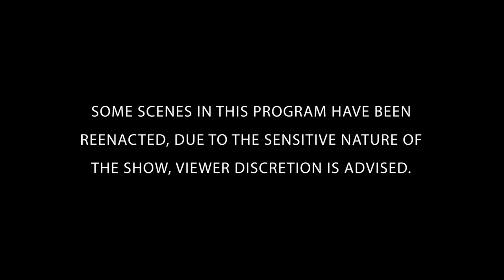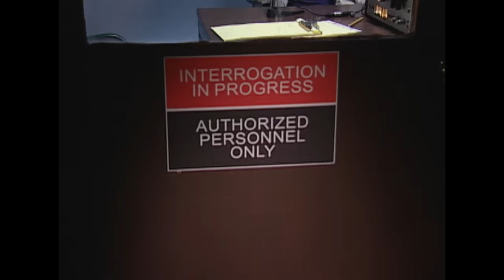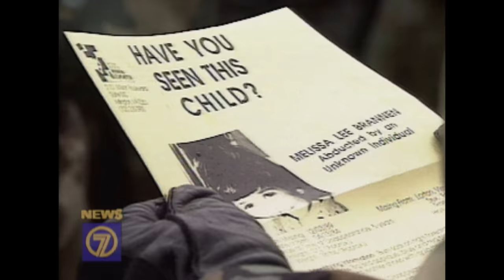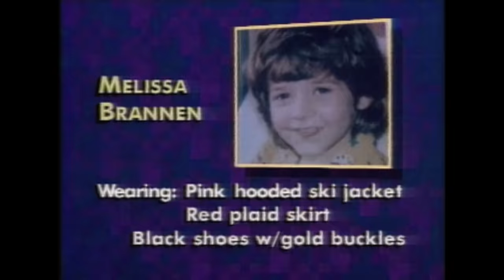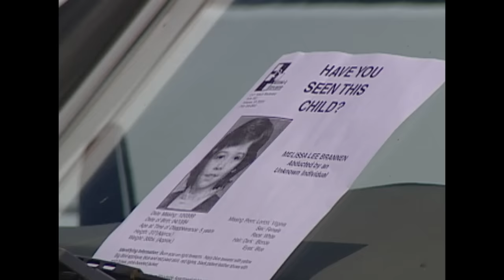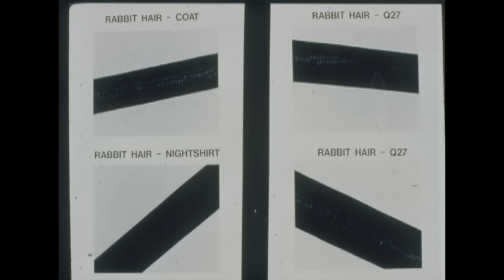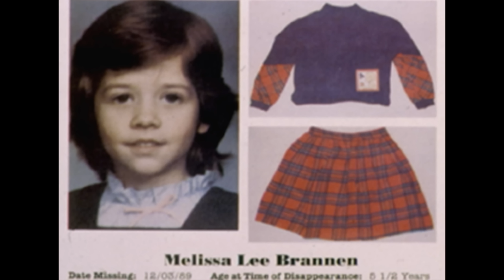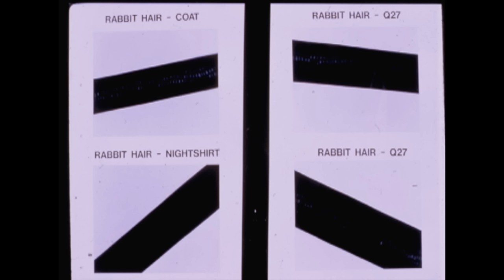Melissa Brannen: Missing | FULL EPISODE | The FBI Files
Caleb Hughes kidnaps Melissa Brannen at a Christmas party in 1989. Unravel the mystery alongside the FBI's greatest law enforcers and forensic scientists.

Season 1 Episode 11: In 1989, residents of a close-knit apartment community in Virginia gathered for a holiday celebration. For Tammy Brannen and five-year-old daughter Melissa, Christmas was always a special time. Then, without warning, the little girl was gone.